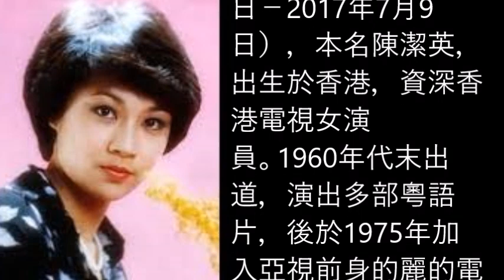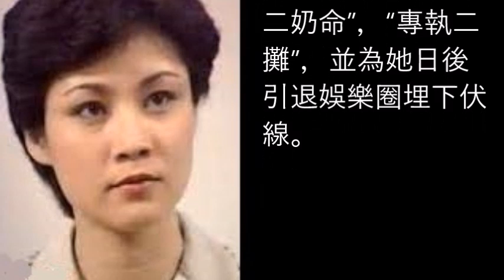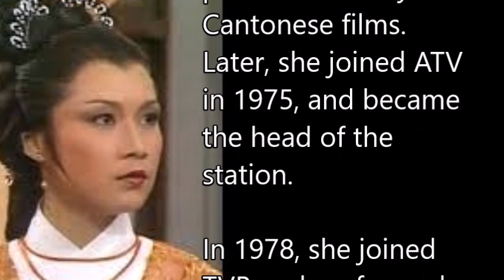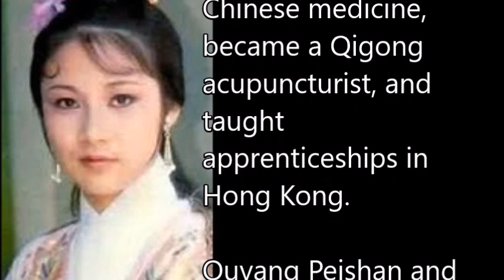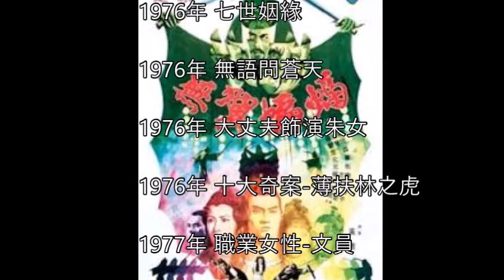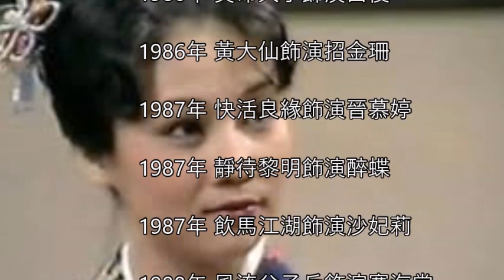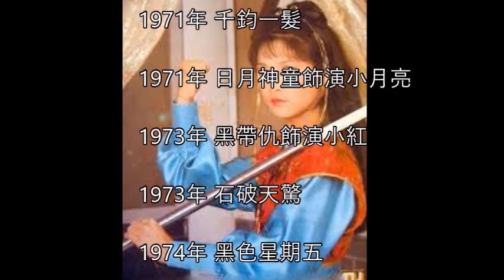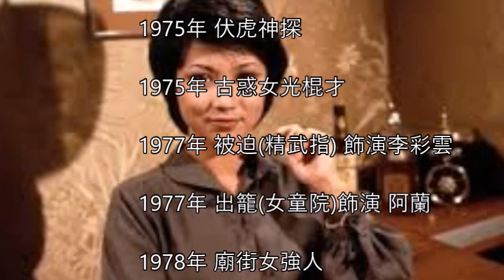歐陽佩珊 Au yeung Pui shan